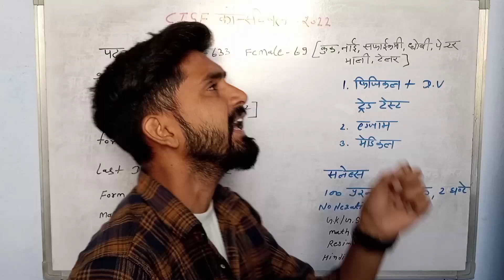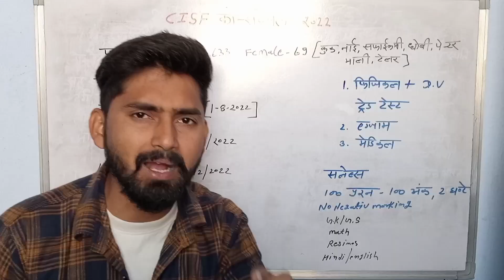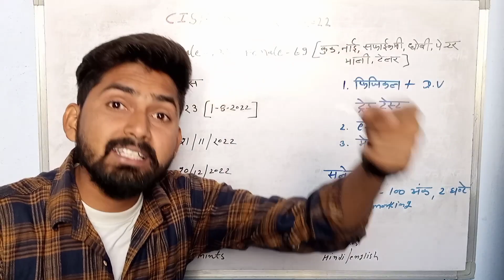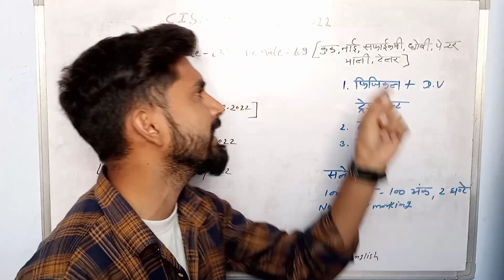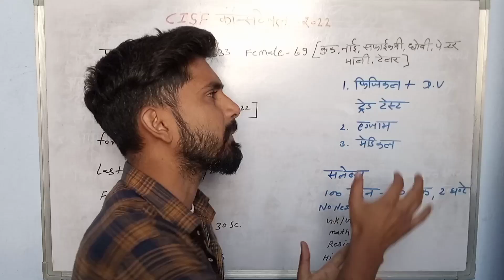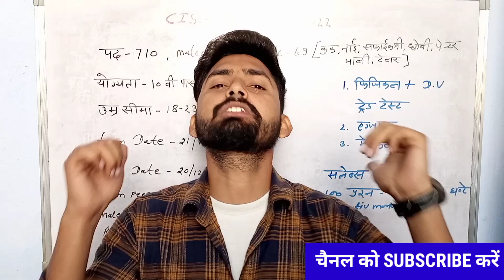CISF Constable Tradesman New Vacancy 2022। CISF Tradesman Requirement। cisf tradesman online form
CISF Constable Tradesman Recruitment,